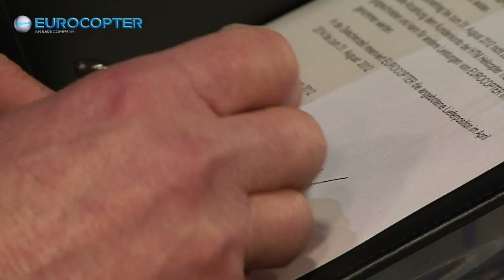Helicopter Travel Munich will add an EC145 T2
HTM Helicopter Travel Munich today signed a letter of intent to acquire an EC145 T2, adding this enhanced version of Eurocopter's popular EC145 rotary-wing aircraft to its fleet for the servicing of offshore wind farms.